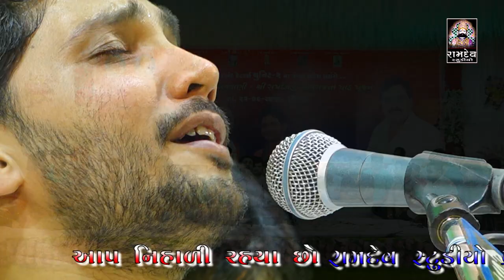Birju Barot ||ભજનમા કાંઈક નવું ગાયું બિરજુ બારોટે || Surendranagar Santvani||Ramdev Studio Dharpiola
★Singar :- Birju Barot
★ Music Label:- Ramdev Studio-Dharpipla
★ Tabla :- Hasiya Ustad
★ Manjira :- Hemang Ramanunj
★ Benjo :- Raju Makvana
★Palce : Surendranagar

      ★Surendra Nagar Santvani 2020★

:: VIDEO GRAFI TEEM::

MEHUL MER
DHIRUBHAI CHOTILA
LAKHMANBHAI MAGHARIKHADA
DILIP MENIYA
NARESH PADANI
SANJAY BHAI HIRASAR
AJAYBHAI CHOTILA
GOPALBHAI  VADHRA
RANJITBHAI CHORVIRA
BHAVESH CHOTILA
UMESH MADHAR

Like this kalakar :- Ramdas Gondaliya,Birju Barot,Lakhman Barot,Lalita Ghodadra,Vijay Gadhvi,Parsotam Pari,Harsukh Giri Bapu,Prakash Gohil,Ishvar Bhalani.

                     PIPLIDHAM OFFICIAL